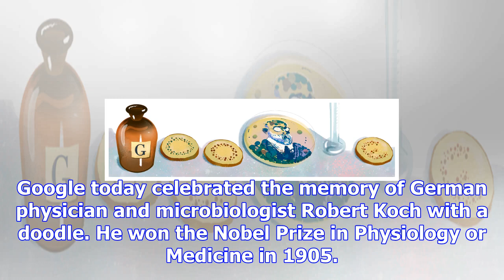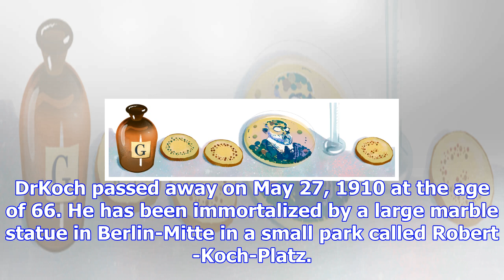Google doodle celebrates nobel prize-winner dr. robert koch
Google today celebrated the memory of German physician and microbiologist Robert Koch with a doodle.